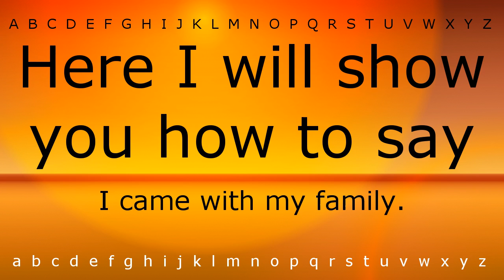Here I will show you how to say 'I came with my family.' with Zira.mp4